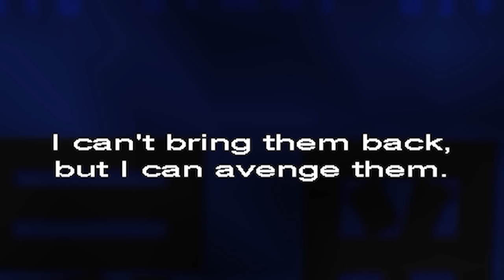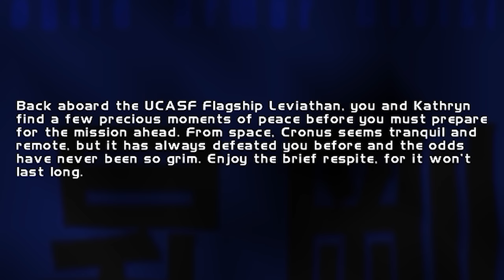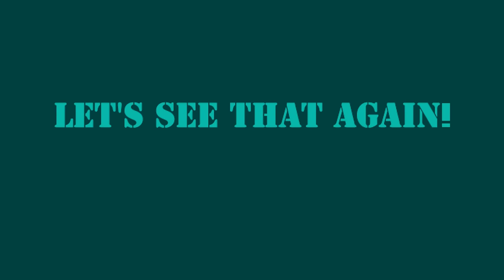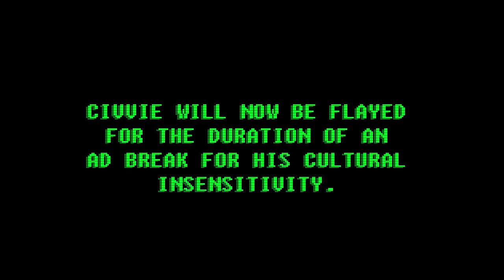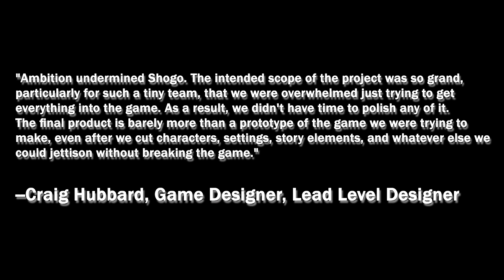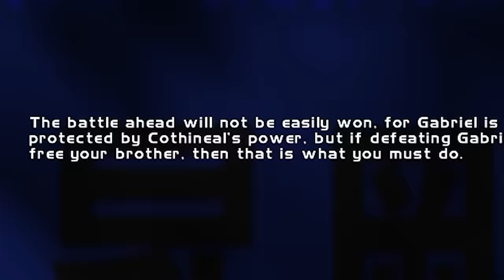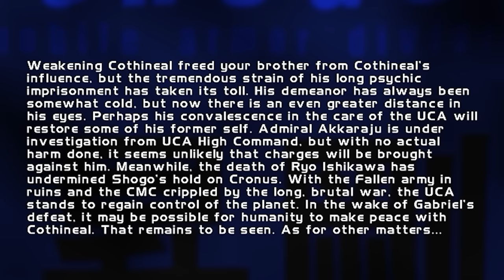SHOGO: MOBILE ARMOR DIVISION - RAW POWER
Don't ask.